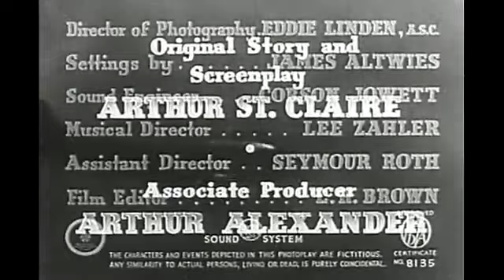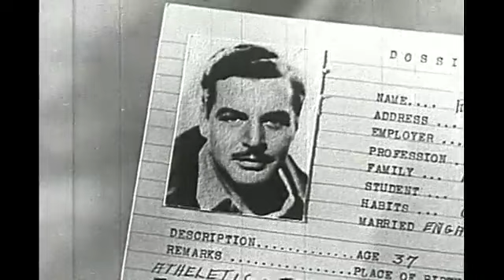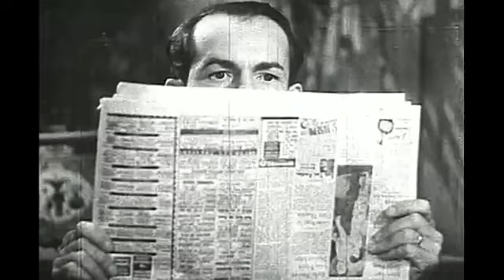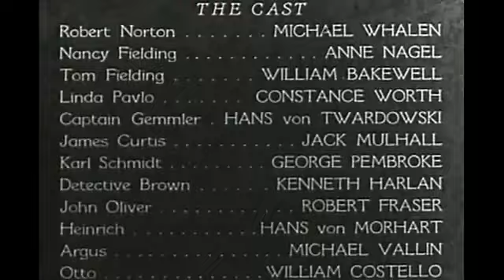The Dawn Express 1942 Spy Thriller Movie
The Dawn Express (aka Dawn Express and Nazi Spy Ring (working title) is a 1942 American film directed by Albert Herman. The film stars Michael Whalen, Anne Nagel, William Bakewell and Constance Worth.